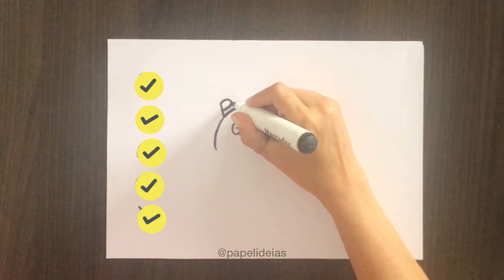Como desenhar piggy do Roblox | Como dibujar piggy book 2 | How to draw a piggy from easy way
How to turn word piggy into cartoon
Como dibujar piggy con el nombre
Como transformar a palavra piggy em porco do roblox

❤ Papelideias ❤
★ VÍDEOS TODOS OS DIAS ★ arte com sucata ou papel e muitos DESENHOS...Aqui você encontra papel ideias e ideias com papel! Deixe seu comentário :)
Diversão para todas as idades! Obrigada por estar aqui!

Tags extras / Vídeos relacionados / ENGLISH tags:
Simple drawing every day
You can learn in this youtube channel "papelideias" here you found amazing satisfying art videos. Drawing is easy and fun to do. Make Art therapy every Day and lives better!
I hope you all enjoy this channel and comeback every day!.
THANK YOU ALL for apreciation! TURN WORDS INTO PICTURES is very cool.
HOW TO DRAW STEP BY STEP EASY DRAWING
Turn words into cartoon
VERY EASY ART
How to turn words into a cartoon for kids.
Drawing Step by step for beginners,
How to Draw easy,
Simple drawing,
Online Drawing,
Daily drawing
Trucos Del arte,
Drawing step by step, easy tutorial, simple, art on paper, learning,
Turn numbers into cartoon,
Drawing by hands
How to draw with words and cool ideas to everyone all the ages